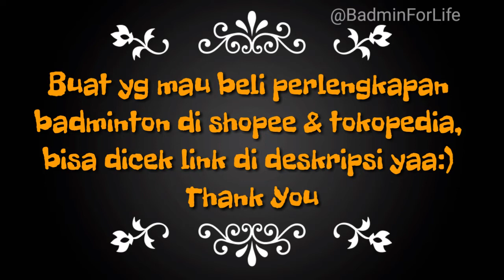Lawan Diberhentiin di Angka 20! Ihsan Maulana Mustofa EPIC COMEBACK, dari 14-20, MENANG 22-20!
Pada ajang SEA GAMES 2015 di cabang Beregu Putra babak semifinal, Ihsan Maulana Mustofa dipercaya turun menghadapi tunggal putra Malaysia, Mohamad Arif Abdul Latif. Game pertama, Ihsan memenangkannya, namun di game ke-2 Ihsan tertinggal sangat jauh 14-20, tapi dengan ketenangan dan konsistensinya, Ihsan mampu mendapatkan 8 angka beruntun untuk memastikan kemenangan Indonesia atas Malaysia dan menantang Thailand di laga final.

Semoga teman-teman terhibur dengan menonton video ini yaa:)